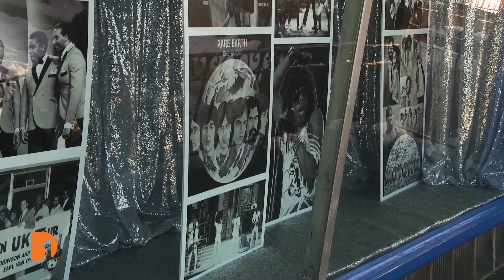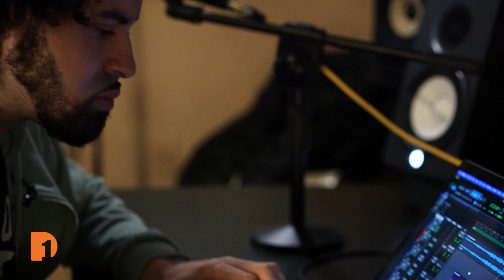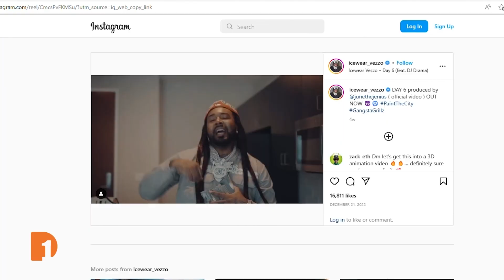Detroit’s rap roots: The history of how Detroit created its unique hip hop style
It’s not the birthplace of hip hop, but Detroit has certainly created its own unique hip hop style since the genre landed in the city in the 1980s. Hip hop’s first wave in Detroit came from the break-dancing style that became synonymous with the genre, before Detroit’s first emcees started to pop up. The city’s hip hop roots really started to take shape in the 90s as the Hip Hop Shop hosted open mic nights featuring early Detroit rap stars Eminem and his D12 associate, the late Proof, as well as others.

Today, Detroit has found its own sound within hip hop. Driving drumbeats and low, brooding piano chords have become the building blocks for Detroit’s unique style, and its influence can be heard across the city and nation.

In celebration of hip hop’s 50th anniversary this year, One Detroit contributor Bryce Huffman takes a deep dive into the history of Detroit hip hop and how it's still evolving today. He talks with Detroit hip hop artist and We Found Hip Hop Co-founder Piper Carter about the genre’s early inspiration in Detroit and its confluence with the rise of Detroit techno.

Plus, Huffman hears from metro Detroit producer Travis Pittman, who goes by 4amjuno, and Detroit rapper Lelo, whose real name is Khalil Jewell, about how the next generation of Detroit hip hop is rising to new heights nationwide.